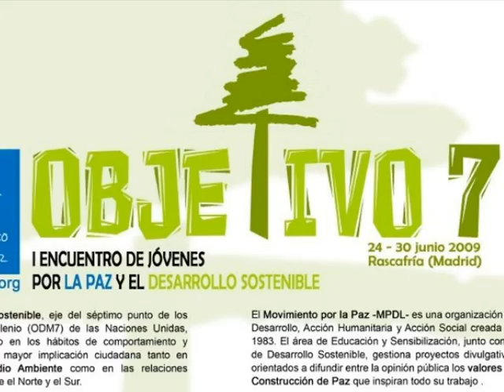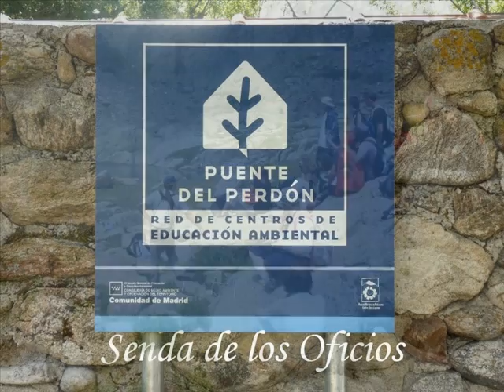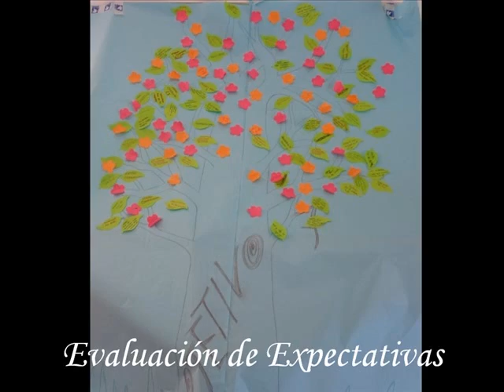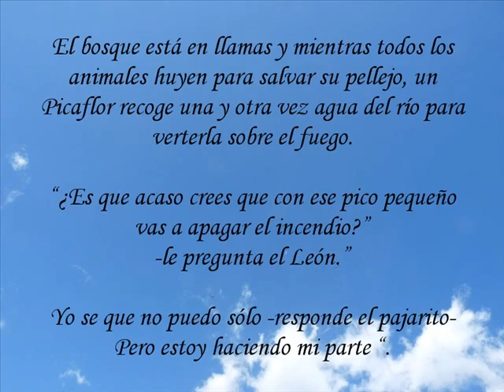Objetivo 7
Objetivo 7 fue un encuentro nacional de jóvenes, basado en el Objetivo del Milenio 7 (OMD7),  resultado de un concurso de fotografía organizado en Institutos de Educación Secundaria, donde el Movimiento por la Paz -MPDL- desarrolla proyectos de sensibilización en temas de Interculturalidad, Igualdad de Género, Educación para el Desarrollo y Desarrollo Sostenible - Medio Ambiente, tema principal de este encuentro.